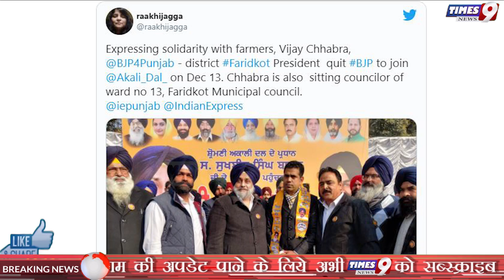अभी-अभी! BJP को बड़ा झटका, 11 बड़े नेताओं ने दिया इस्तीफा मचा हड़कंप, Modi-Shah की उड़ाई नींद| Congress